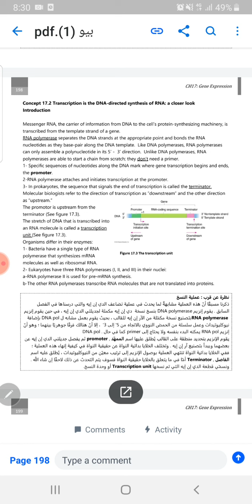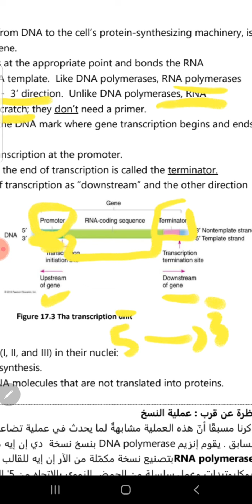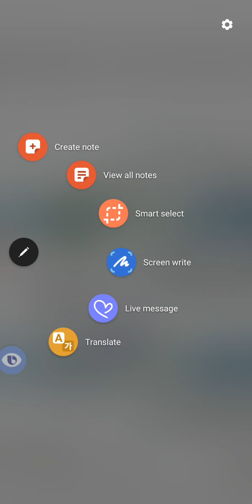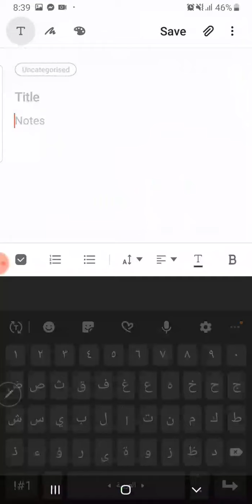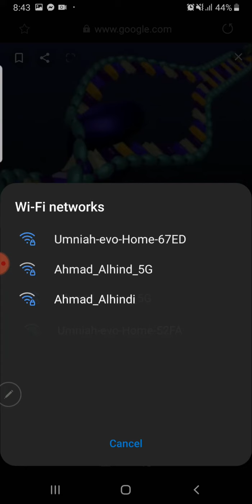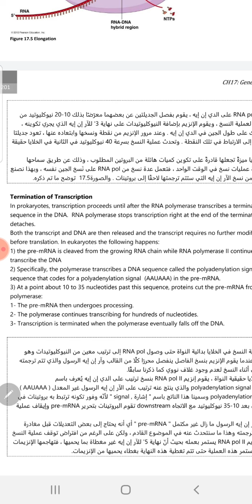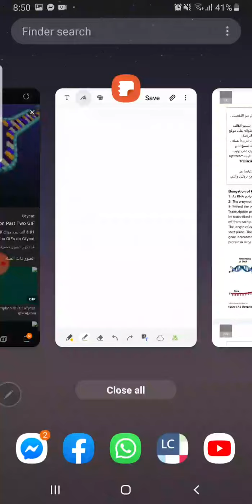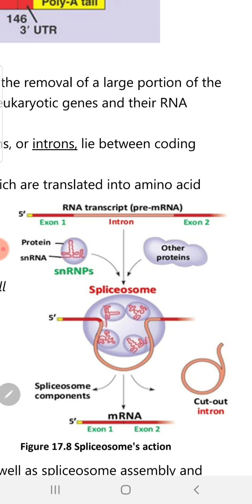Biology 1 Chapter 17 ( 2 )